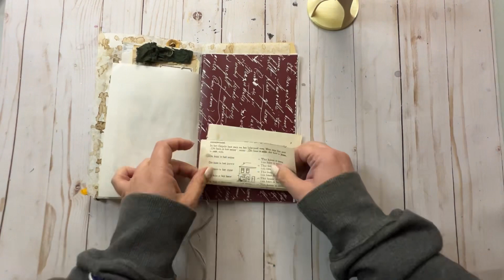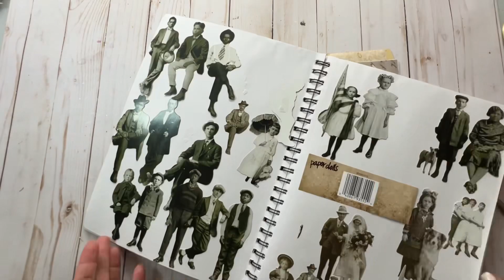junk journal with me: Devotional Bible study days eight and nine: SHARE | COMPASSION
AMAZON storefront where I have my go to products listed